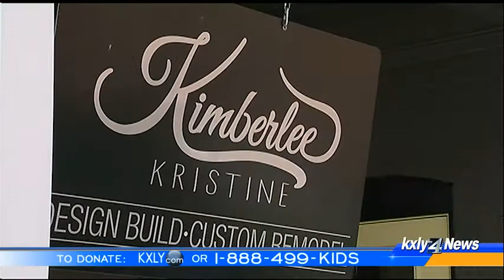Catholic Charities, Spokane working to make House of Charity 24-hour shelter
Spokane's homeless population will soon have access to a round-the-clock emergency shelter any time of the year. KXLY4's Grace Ditzler reports.